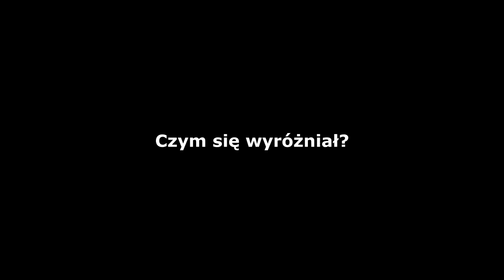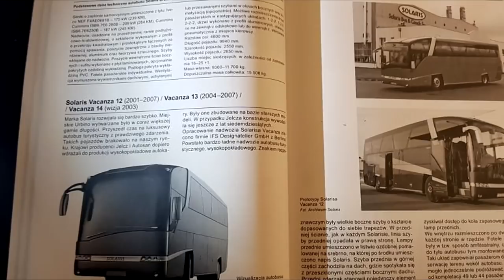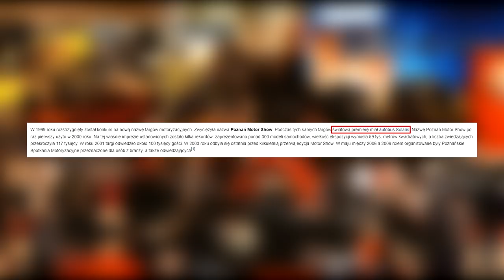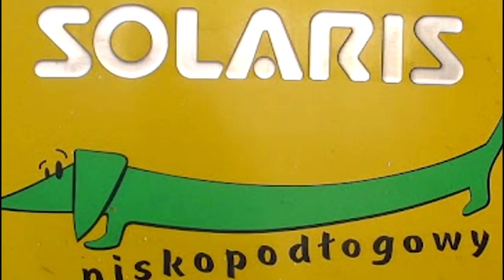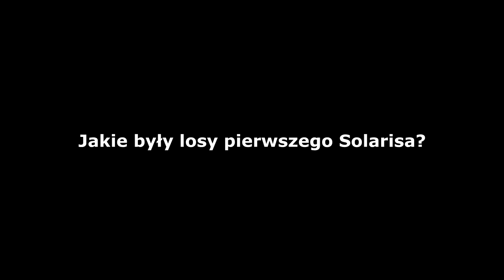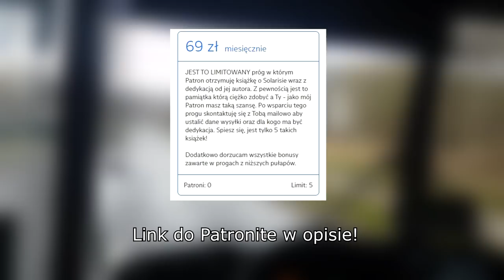JAK WYGLĄDAŁ PIERWSZY SOLARIS?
(promocja trwała do 24 Grudnia)

Autor kanału nie rości żadnych praw do zdjęć/grafik zawartych w  filmie. Materiały są użyte na mocy prawa cytatu wraz z oznaczeniem autora/źródła i poszanowaniem jego dzieła, film ten nie ma żadnego negatywnego wpływu na dzieło autora, użyte materiały mają na celu lepiej zobrazować widzowi daną sytuację. Jeśli jesteś autorem któregoś z materiałów użytych w filmie i życzysz sobie żeby zamiast podpisu np. imieniem i nazwiskiem w opisie pojawił się np. twój instagram - czuj się swobodnie aby taką chęć napisać w mailu kontaktowym, dzięki temu twoja twórczość trafi do szerszego grona odbiorców!